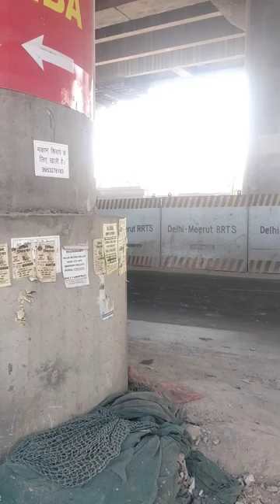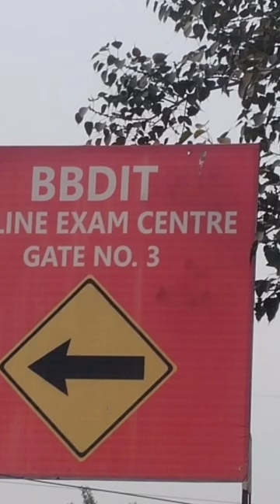BABU BANARSI DAS INSTITUTE OF TECHNOLOGY(BBDIT) TH KM. FROM GHAZIABAD ON NH-58, DELHI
BABU BANARSI DAS INSTITUTE OF TECHNOLOGY(BBDIT)
7TH KM. FROM GHAZIABAD ON NH-58, DELHI - MEERUT EXPY, NEAR,
DUHAI, GHAZIABAD, UTTAR PRADESH, BESIDE DIZZLING PARK
nearest railway station - Ghaziabad(10 km)
Nearest metro station- Hindon river and Shaheed sthal (8 Km)